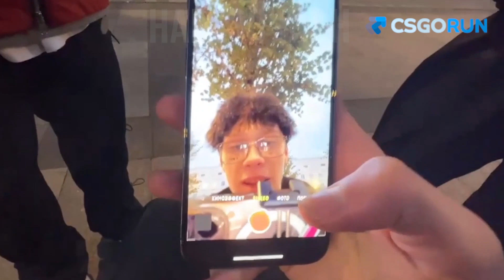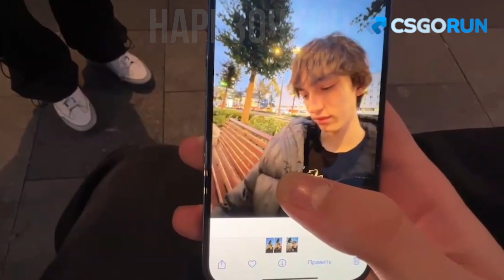Гриша купил палёный айфон 14